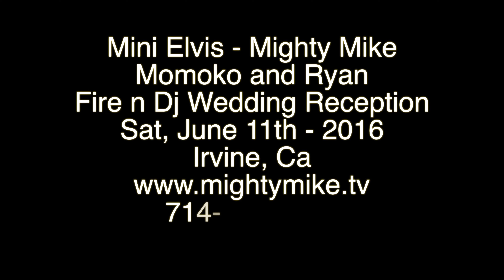MINI ELVIS MIGHTY MIKE MIDGET-MOMOKO-RYAN FIRE DJ WEDDING RECEPTION - SAT JUNE 11TH-2016-A6300 GH4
MINI ELVIS - MIGHTY MIKE - MOMOKO AND RYAN FIRE DJ WEDDING RECEPTION - SAT JUNE 11TH-2016

Photos and Video by:  Karl Franklin Shameless Self Photography